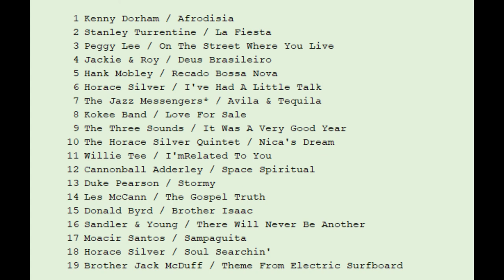DJ Muro / Incredible! BlueNote / Jazz 2004